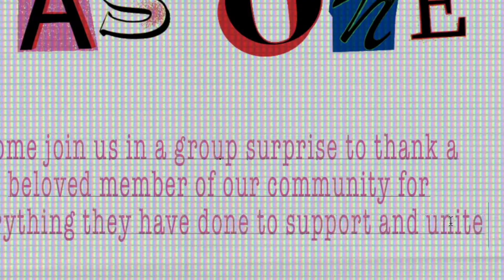Skills USA 2022 State Runner Up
made by